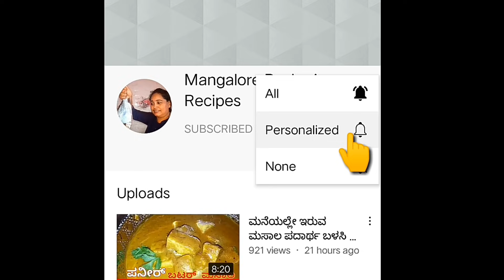ಸಾಂಪ್ರಾದಾಯಿಕ ಶೈಲಿಯಲ್ಲಿ ತೆಂಗಿನಕಾಯಿ ಸುಟ್ಟು ಮಾಡಿದ ಮಟನ್ ಸಾರು ||Village Style Burnt Coconut Mutton Gravy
ತೆಂಗಿನಕಾಯಿ ಸುಟ್ಟು ಮಾಡಿದ ಮಟನ್ ಸಾರು || Village Style Birnt Coconut Mutton Gravy